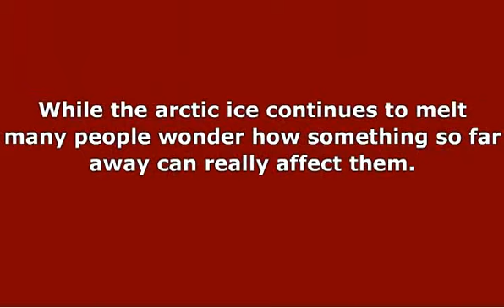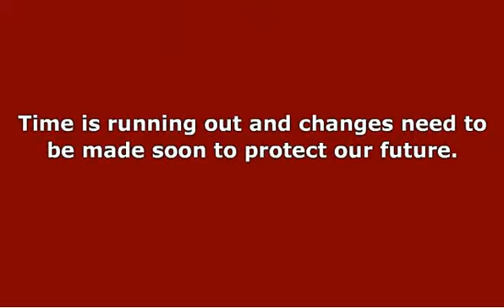The Consequences Of Global Warming You Cannot Ignore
If you have been wondering about the signs of global warming there may be some that you have begun to hear about and this can help create a world where people begin to take this seriously and really address the issues.